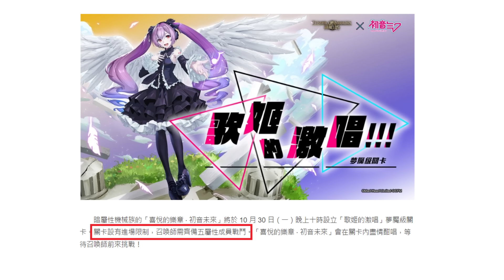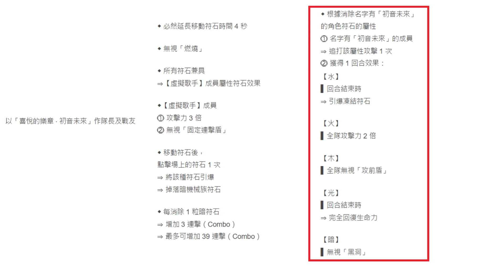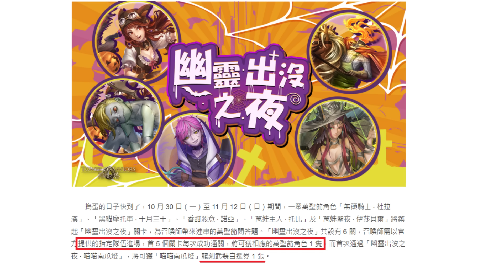夢魘初音強不強？必定強拍主動技！還可以轉屬 + 稀有機械無視連擊相等！但關卡限制五屬進關！另外初音合作第四種族出現（神魔之塔x初音未來第二彈）GNN懶人包/巡音流歌/自家萬聖節活動